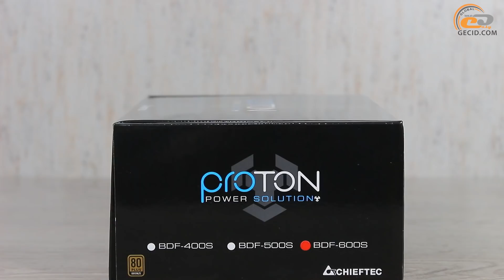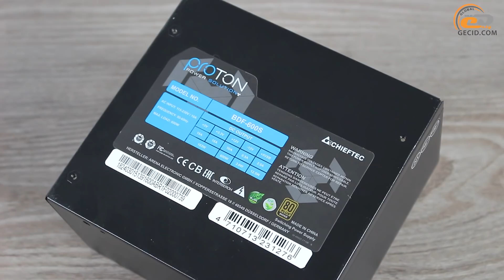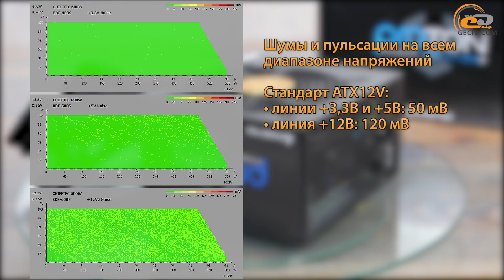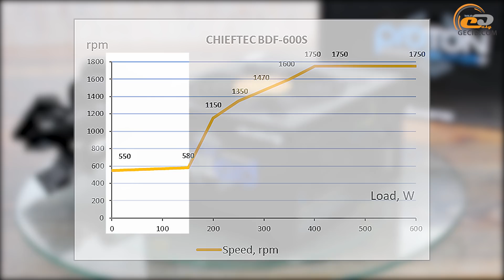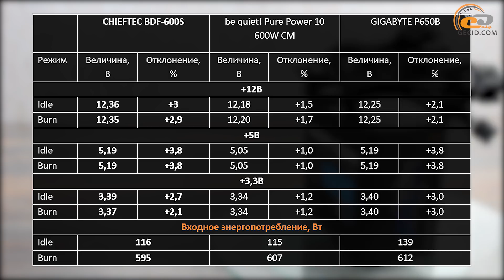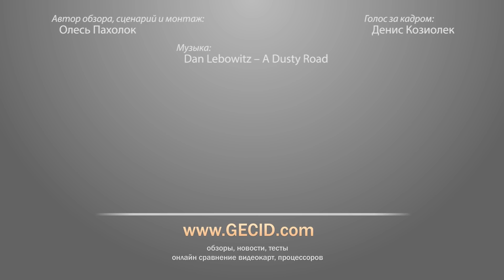Обзор блока питания CHIEFTEC PROTON BDF-600S: Уже не бюджетник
"Бронзовый" источник для тех, кто ищет много полезных опций при доступной цене.

Меню:
0:01 Вступление
0:30 Внешний вид и комплектация
1:56 Внутреннее устройство
3:30 Тестирование на нагрузочном стенде
5:04 Практические испытания на реальной конфигурации
5:30 Итоги